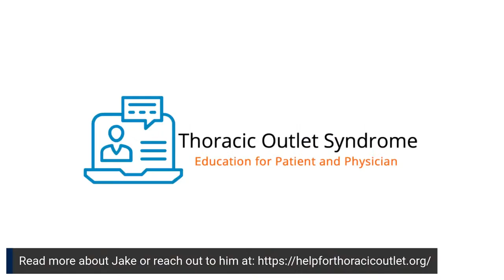Competing with Thoracic Outlet Syndrome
From TOS Diagnosis to swimming once again at a top-level. Jake Marcum shares his story.